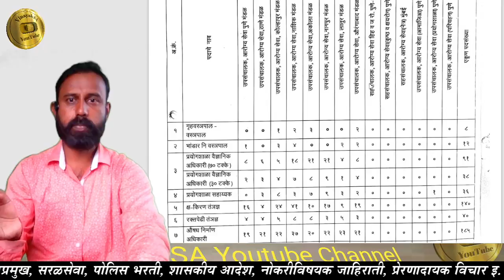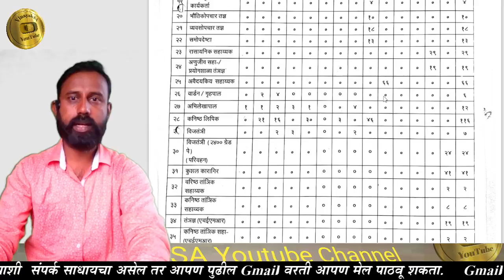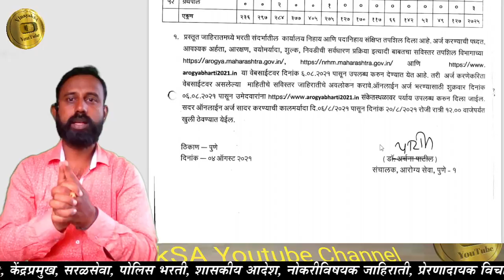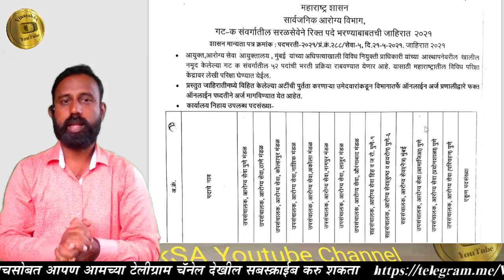Maharashtra Arogya Vibhag Group C Bharti 2021 । गट – क संवर्गातील 2725 पदांसाठी जाहिरात प्रसिध्द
नमस्कार
आपले VinayakSA शैक्षणिक युट्युब चैनलवरती सहर्ष स्वागत आहे.
👉 सदर व्हिडीओ विषयी - Maharashtra Arogya Vibhag Group C Bharti 2021 । गट – क संवर्गातील 2725 पदांसाठी जाहिरात प्रसिध्द । VinayakSA
👉 आमच्या आणखी काही प्लेलिस्ट:-
👉 🔸शिक्षक पात्रता / शिक्षक अभियोग्यता / केंद्रप्रमुख 🔸

🙏🙏शिक्षक पात्रता परीक्षा / शिक्षक अभियोग्यता तसेच केंद्रप्रमुख सरळसेवा भरतीसंबंधी माहिती, शैक्षणिक घडामोडीसाठी खालील दिलेल्या टेलीग्रामच्या लिंकवर क्लिक करा.👇